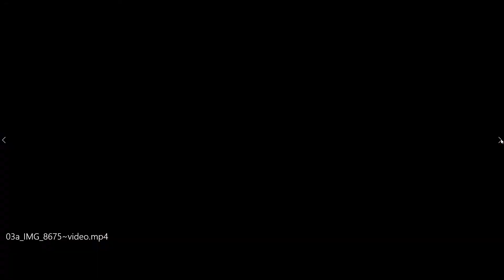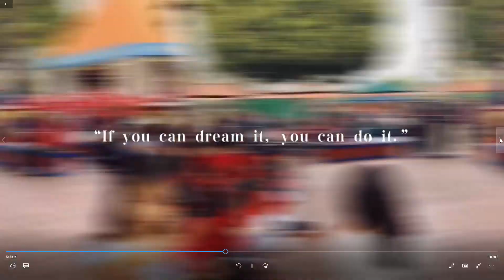Knott's Berry Farm: California's Best Theme Park with St. Columban School children